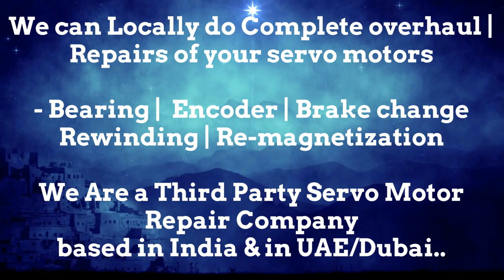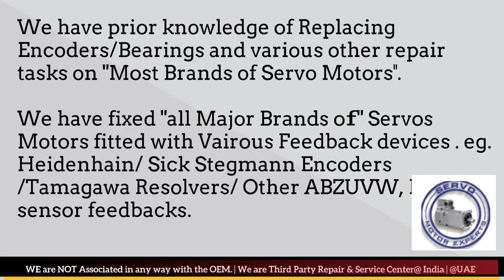How to install ORMEC Encoder Align Resolver Angle Adjust Servo Motor Drive data Parameters